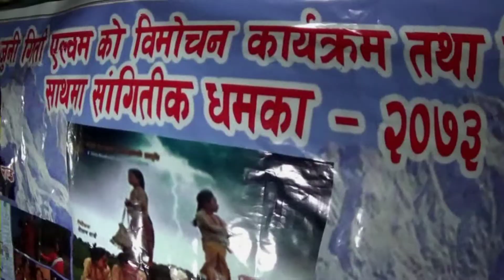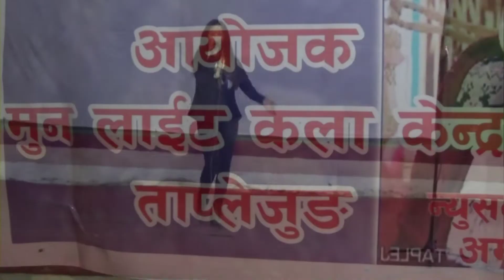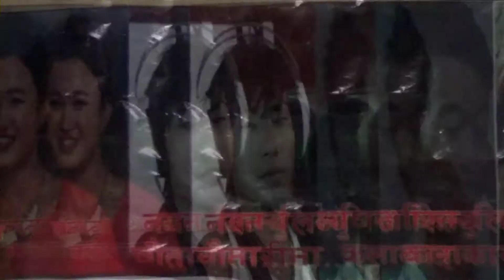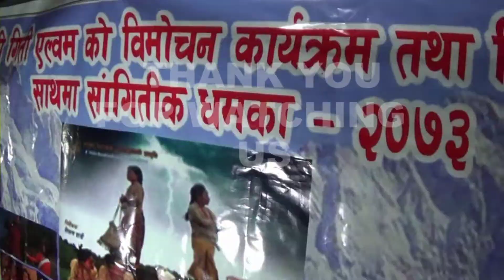ALBUM सयाै जुनी b-mochan karyakram \Kamala Limbu bato aaba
Edit jarna rai
camera ramesh
program org.by moonlight kala kendra tpj
B.S 2073\chaitra 18
taplejung
City Hall